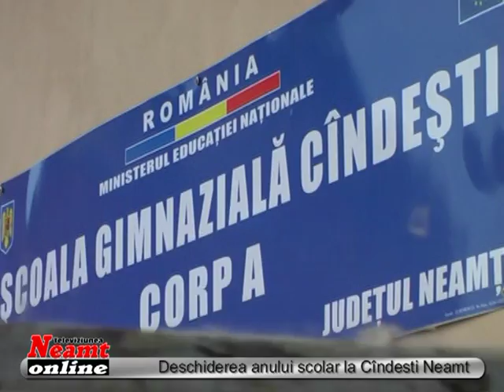Deschiderea anului scolar 2013 Candesti - Neamt